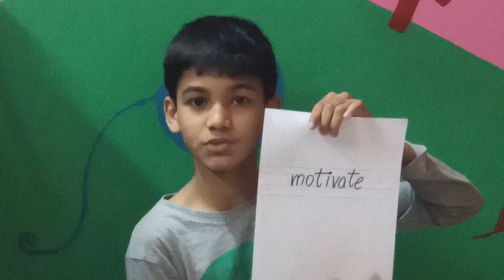Learn 10 English Words with Agastya Naik|20-1-2022| Wordset 302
Misuse
Mode
Modify
Moisture
Moment
Monotone
Mood
Moor
Motel
Motivate

This is the effort to make my child consistently learn 10 words per day as well as to inspire other children to follow the practice.